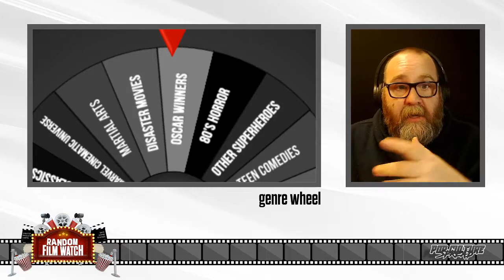Random Film Watch: Raiders of the Lost Ark and Car Chase Movies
Welcome to the Random Film Watch channel. I spin the wheel to see what I watch, talk about my memories and perspective of the film and then go watch the movie and do a current review. Then the cycle starts again!

It's fun, informative and random!

And dont forget to check out Pop Culture Spread. Where I deliver some of my madness with Rick.